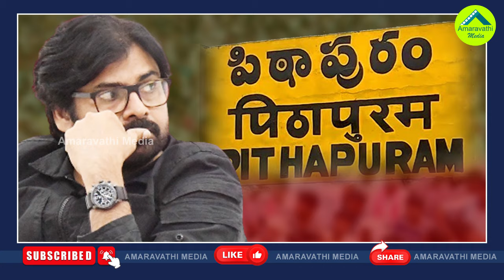పవన్ పిఠాపురంలో పోటీచేస్తే..సర్వేలో ఏం తేలిందంటే?| Pawan Conducted A Survey To Contest In Pithapuram